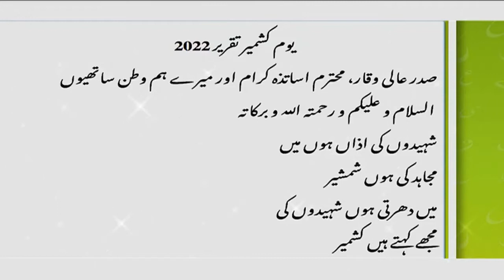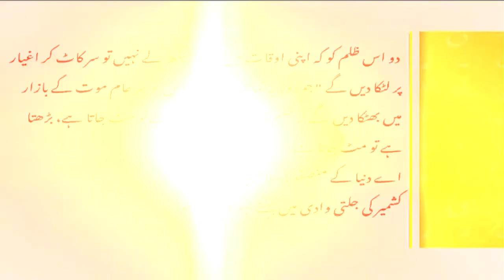Kashmir Day Speech in Urdu Writing, Urdu Speech on Kashmir Day, 5 February Speech in Urdu کشمیر ڈے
Kashmir Day Speech in Urdu Writing, Urdu Speech on Kashmir Day, 2022 5 February Speech in Urdu.mp4